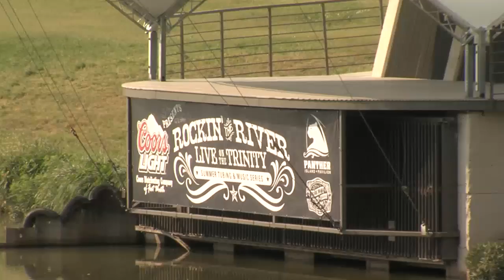Fort Report: Rockin' the River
Ehleshea takes a look at the great events coming up this summer at Panther Island Pavilion.